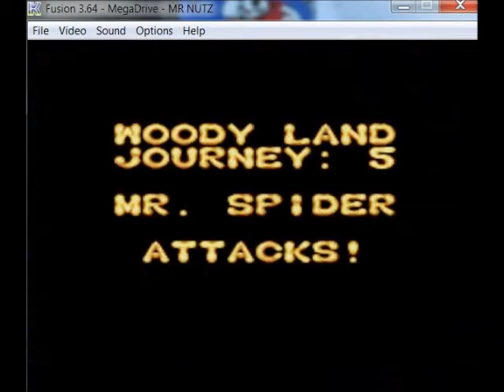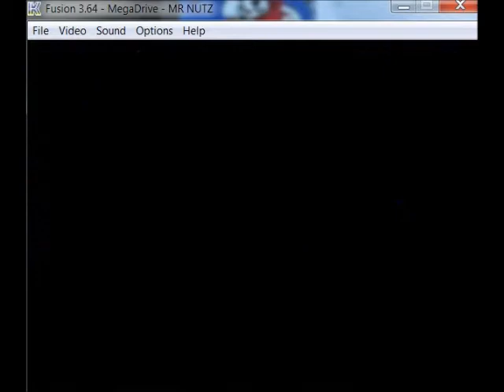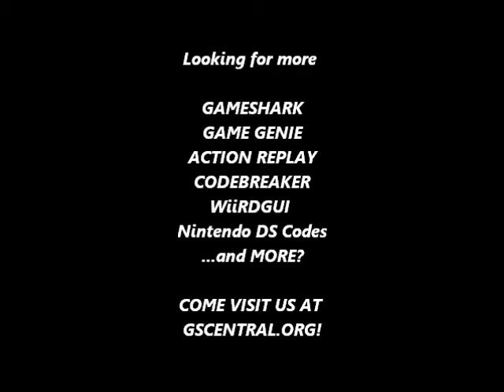GSCentral - Mr Nutz (E) (GENESIS) - Fly Slow Nuts Into Enemies, Invin.(No Flicker) (GG)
GSCentral - Mr  Nutz (E) (GENESIS) - When Flying Slowly Fly Nuts Into Enemies, Invincibility (No Flicker) (GG)